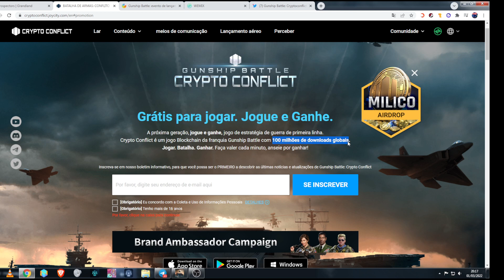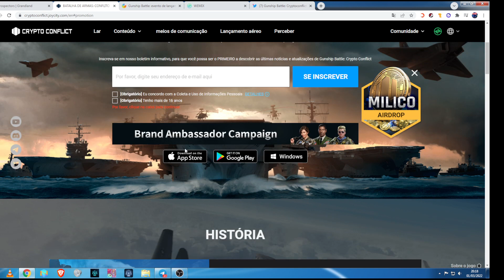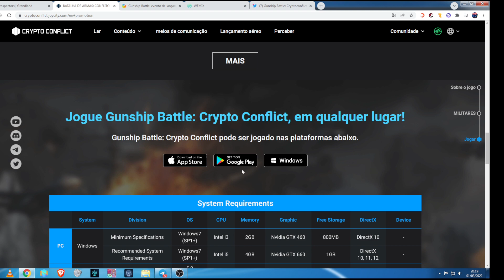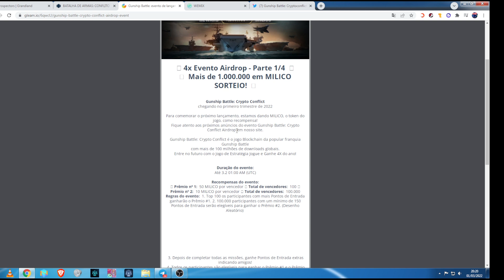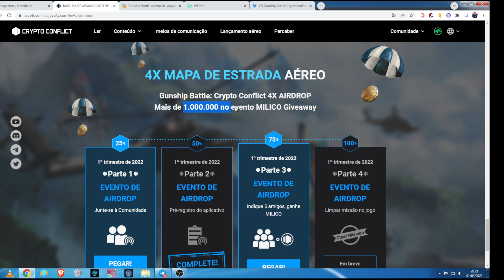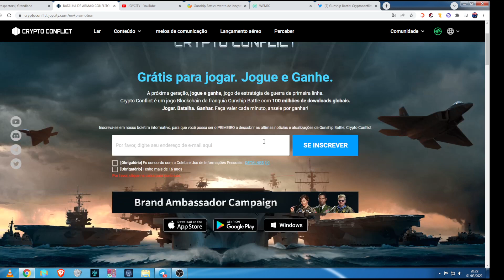GUNSHIP BATTLE GANHE TOKENS MILICO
Grátis para jogar. Jogue e Ganhe.
A próxima geração, jogue e ganhe, jogo de estratégia de guerra de primeira linha.
Crypto Conflict é um jogo Blockchain da franquia Gunship Battle com 100 milhões de downloads globais.

Jogar. Batalha. Ganhar. Faça valer cada minuto, anseie por ganhar!